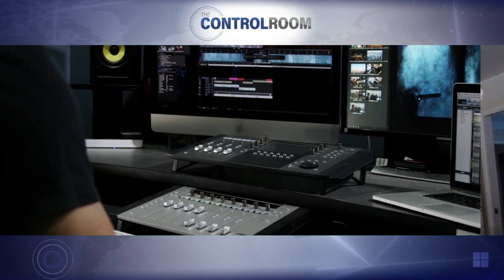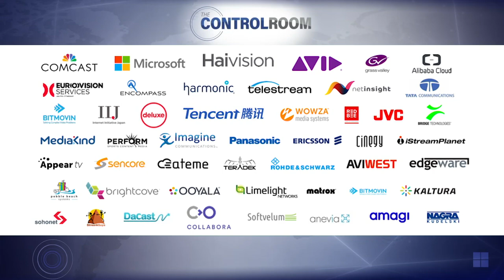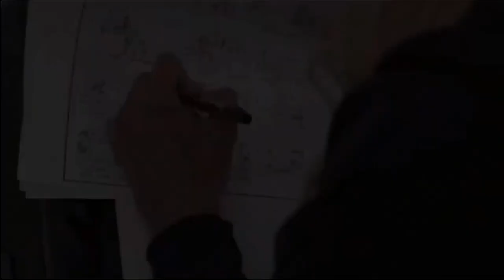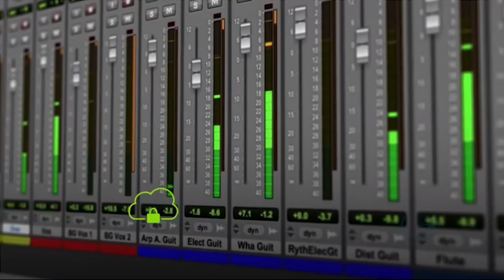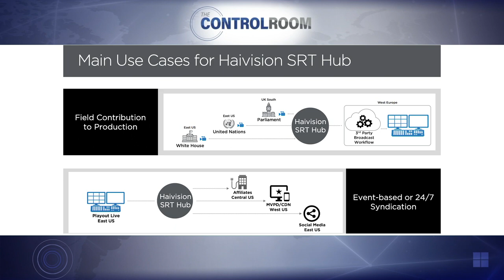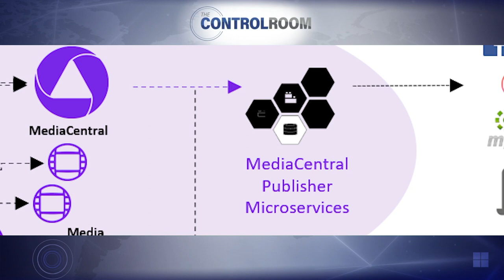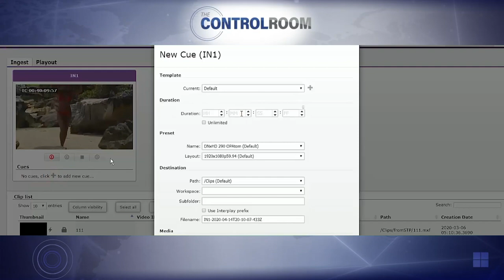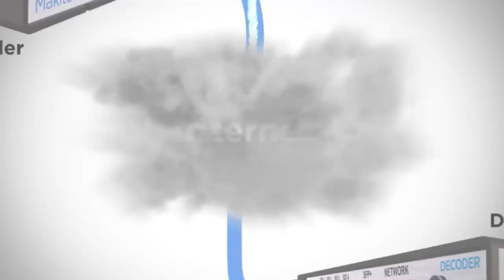The Control Room | Future Shades of Broadcasting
Join Microsoft, Haivision, and Avid in The Control Room for a second episode. We explore the Future Shades of Broadcasting with our partners Avid and Haivision speaking to cloud empowered broadcasting and content delivery. We’ll also be joined by an Emmy Award-winning producer from CNN and FoxSports providing an insider’s look at how the cloud will be empowering broadcasters going forward.